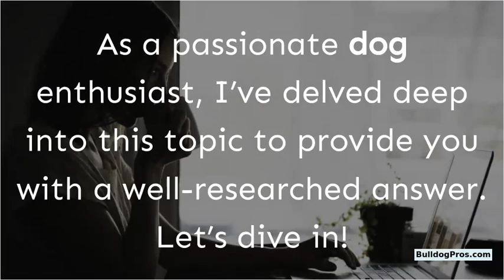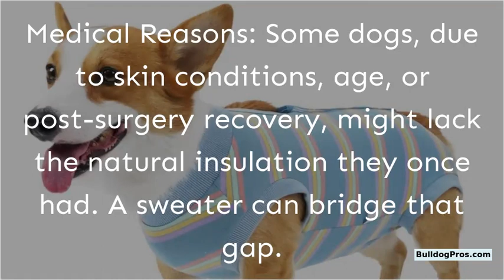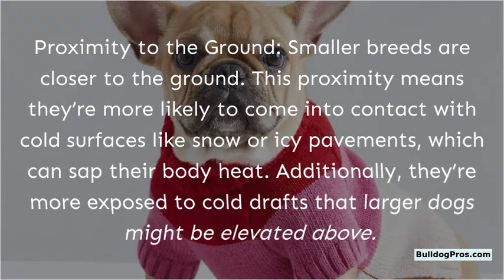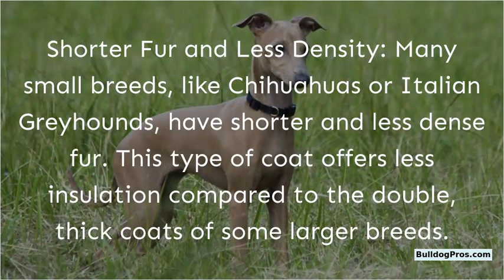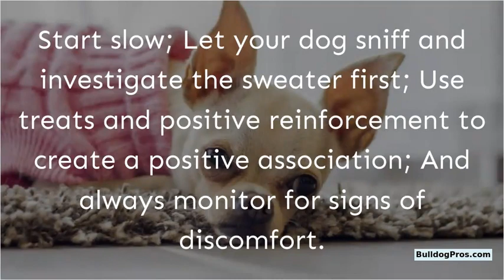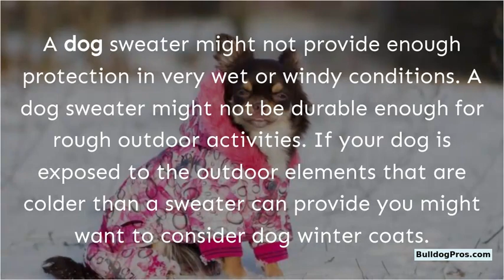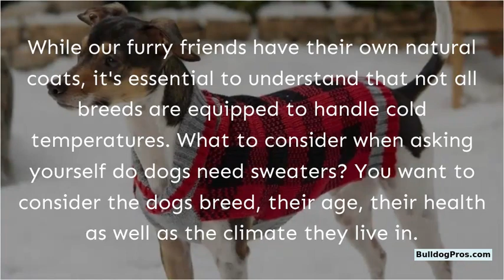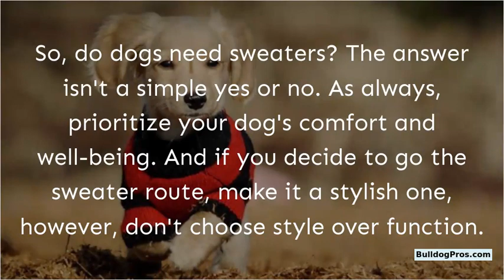Do Dogs Need Sweaters? Ultimate Necessity or Is It?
Hey there! 🐶 Curious about whether your furry friend really needs those adorable sweaters? Ultimate Necessity or Is It?", where we dive into the age-old debate.

From understanding different dog breeds' natural insulation to exploring chilly weather concerns, we've got you covered. Tune in to find out if your pup is ready to rock that trendy sweater or if they're just fine au naturel.

For more details, you can also visit our post Get ready to unleash some serious cuteness and knowledge!

Chapters:
00:00 Intro
00:19 Understanding A Dog's Coat
00:44 Different Types of Dog Coats
01:09 Reasons Some Dogs Might Need Sweaters
02:01 How a Dog’s Size Influences Its Need for a Sweater
03:24 When Sweaters Might Not Be Necessary
04:04 Rainy Weather? Do Dogs Need Sweaters or Coats
04:18 Choosing the Right Sweater
04:50 Tips for Introducing Your Dog to a Sweater
05:03 What Are The Advantages of Dog Sweaters?
05:23 Possible Disadvantages of a Dog Sweater
05:48 FAQs
06:32 Conclusion
07:05 Thank You For Watching